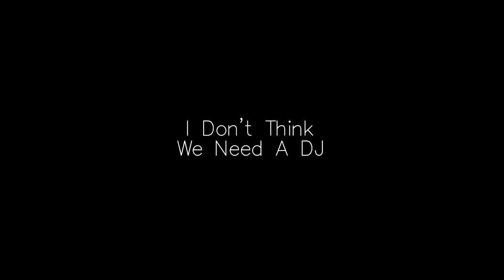Event Sound Support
Here is a video of the different ways we can help with your corporate event.